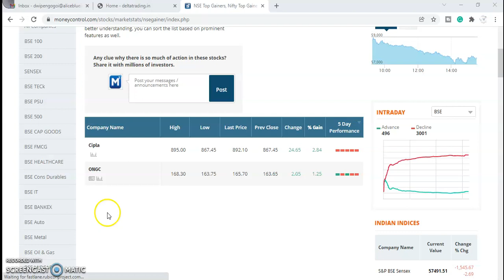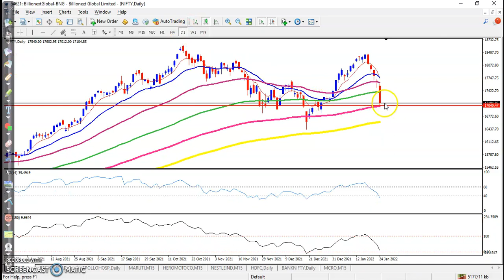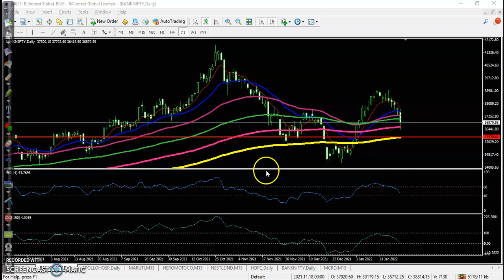Today's behavior | daily chart analysis Nifty 50 | 21st Jan 2022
Sensex on Monday crashed about 1,546 points to sink below the 58,000-level due to across-the-board selloff tracking sluggish global markets

Start Now!